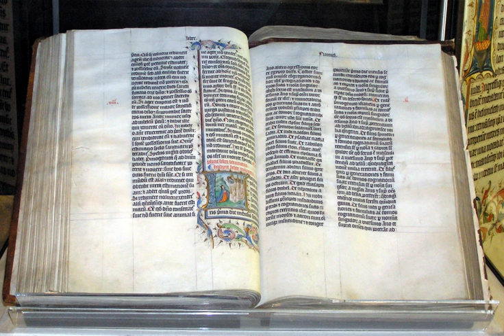Monothelitism | Wikipedia audio article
This is an audio version of the Wikipedia Article:
Monothelitism

00:00:52 1 Background
00:04:36 2 First attempt: Doctrine of one energy
00:08:50 3 Second attempt: Doctrine of one will
00:10:45 4 Conflict with Rome
00:13:59 5 Condemnation of Monothelitism
00:16:25 6 Controversy over Pope Honorius I
00:18:28 7 See also

- Socrates

SUMMARY
Monothelitism or monotheletism (from Greek μονοθελητισμός "doctrine of one will") is a particular teaching about how the divine and human relate in the person of Jesus. The Christological doctrine formally emerged in Armenia and Syria in 629. Specifically, monothelitism is the view that Jesus Christ has two natures but only one will. That is contrary to the Christology that Jesus Christ has two wills (human and divine) that correspond to his two natures (dyothelitism). Monothelitism is a development of the Neo-Chalcedonian position in the Christological debates. Formulated in 638, it enjoyed considerable popularity, even garnering patriarchal support, before being rejected and denounced as heretical in 681, at the Third Council of Constantinople.